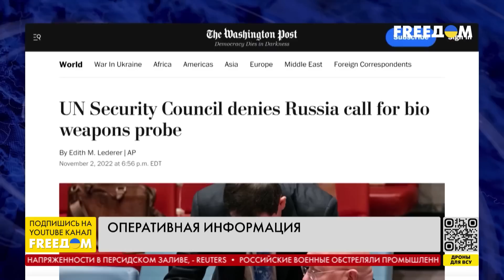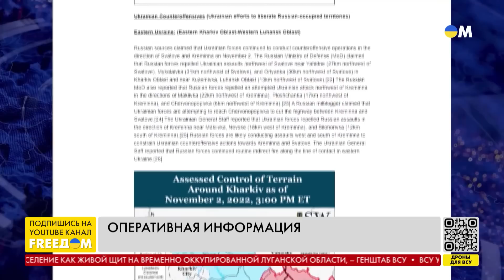Реальные потери армии РФ в Украине. Этого не покажут росСМИ!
Украинская армия продолжает профессионально наносить непоправимые потери вражеским войскам РФ. В Генштабе ВСУ заявляют, что на ВОТ Луганской области гражданское население россияне используют как живой щит, чтобы помешать наступлению украинских сил. В Донецкой области самые ожесточенные бои продолжаются на Бахмутском направлении. Также враг продолжает атаковать украинские регионы беспилотниками, но украинская ПВО эффективно их сбивает.
Об этом говорим с военным и общественным деятелем, генерал-майором СБУ, заместителем председателя СБУ (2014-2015 гг.) Виктором Ягуном в прямом эфире телеканала FREEДОМ.